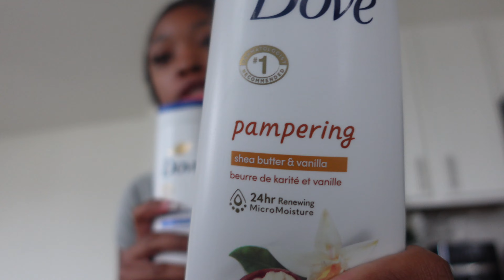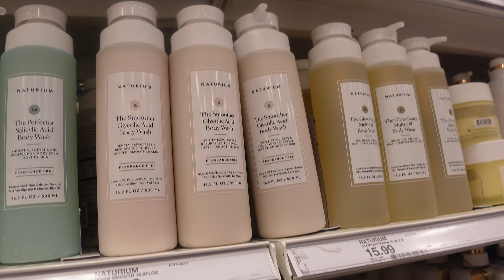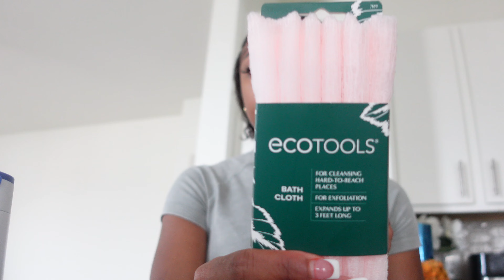HYGIENE SHOPPING + HAUL | $200 haul, target finds, fall must haves!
Hey bookies💕 Welcome back to my channel or welcome if you're New :) be sure to turn on my post notifications to be notified when i upload, and make sure to like comment and subscribe!